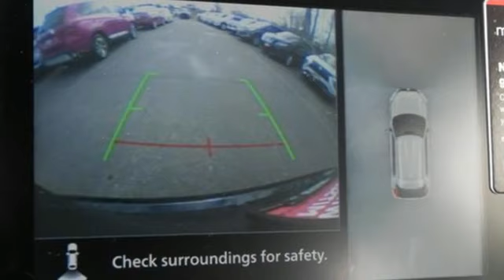New 2024 Mitsubishi Eclipse Cross Saint Paul White-Bear-Lake, MN W000797 - SOLD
Year: 2024
Make: Mitsubishi
Model: Eclipse Cross
Trim: SEL 1.5T S-AWC
Engine: 1.5L I-4 gasoline direct injection, DOHC, MIVEC variable valve control, intercooled turbo, regular unleaded, engine with 152HP
Transmission: CVT
Color: Labrador Black Pearl
Interior: L/Gray
Stock #: W000797
VIN: JA4ATWAA5RZ018566
Labrador Black Pearl 2024 Mitsubishi Eclipse Cross 4WDbrbrbrWhy do our guests love buying vehicles from White Bear Mitsubishi? It could be our numerous 5-star reviews on Google or our transparent, best price first pricing promise. Maybe it's the fact that most of our vehicles qualify for a seven-day return policy or 30 day exchange or that our salespeople are not paid on commission. Come see why people love buying cars at White Bear Mitsubishi!

Address:
3400 Highway 61 North